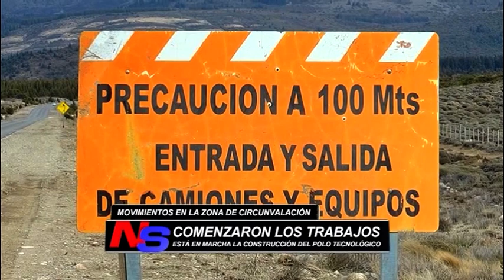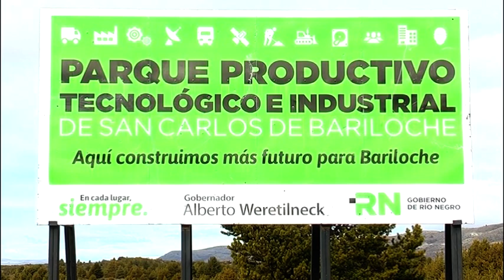Polo tecnológico: comenzaron los trabajos